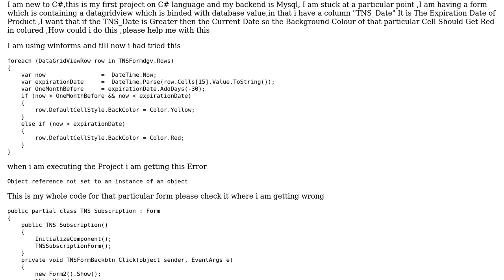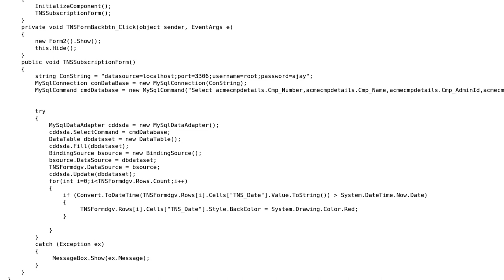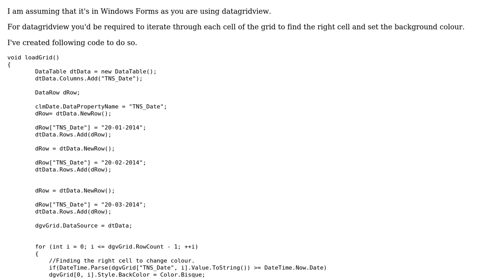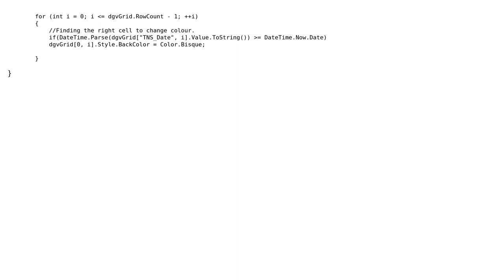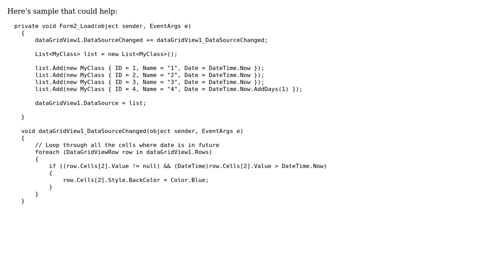How to change the color of a cell of Datagridview by comparing the cell date with today's Date...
How to change the color of a cell of Datagridview by comparing the cell date with today's Date in C#.net?

With thanks & praise to God, and with thanks to the many people who have made this project possible! | Content (except music & images) licensed under CC BY-SA | Music | Images & others | With thanks to user rj786 user Raging Bull user qamar user pareto user danish and the Stack Exchange Network Trademarks are property of their respective owners. You are responsible for your own actions.